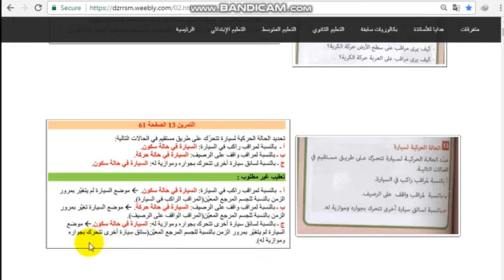الثانية متوسط فيزياء حل تمرين 13 صفحة 61 مسموعة